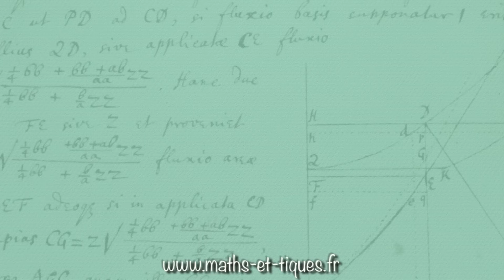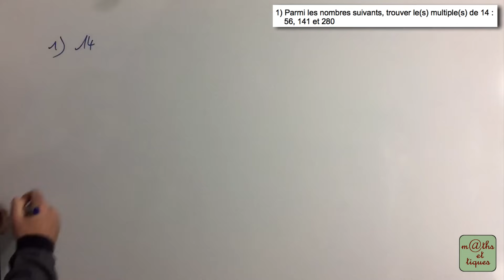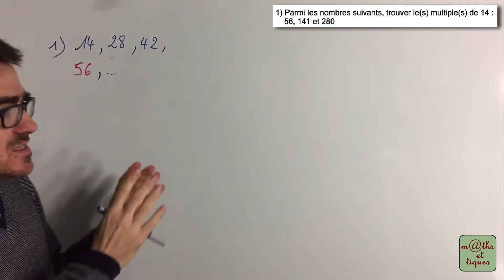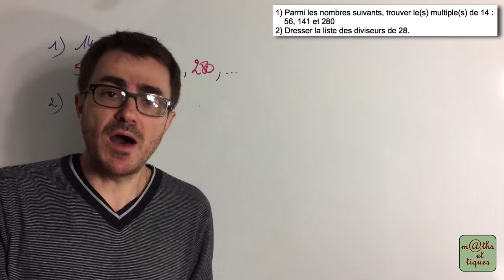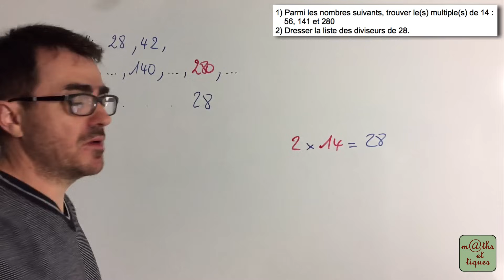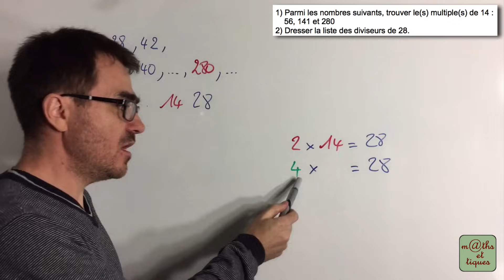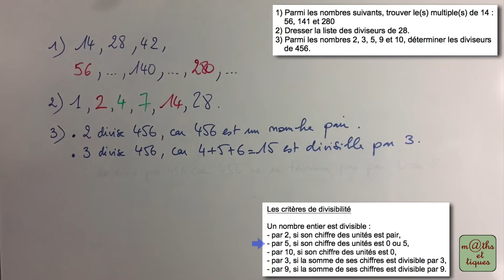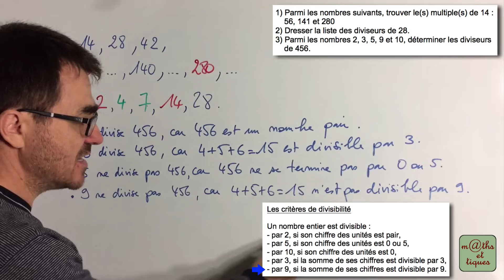Reconnaître un multiple ou un diviseur - Cinquième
Dans cette vidéo, tu pourras apprendre à reconnaitre un multiple ou un diviseur. 👍